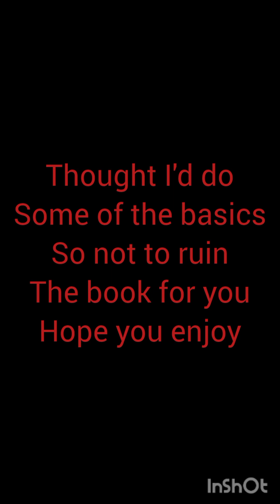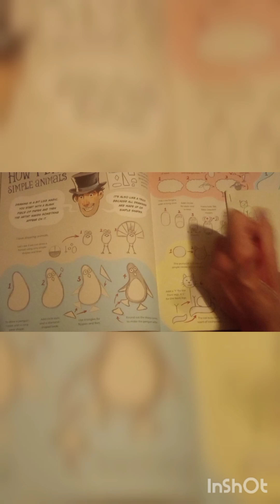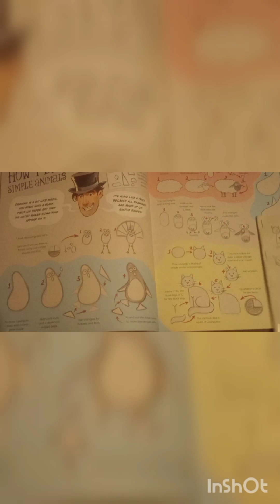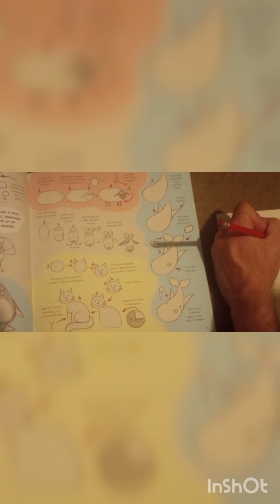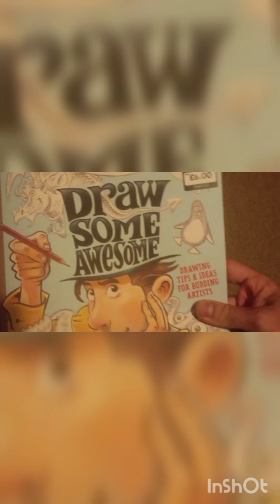Beginner artist help 🤔(2)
Had this for a while thought I'd show the book of a bit pretty decent stuff from begginers to more pro lvl stuff